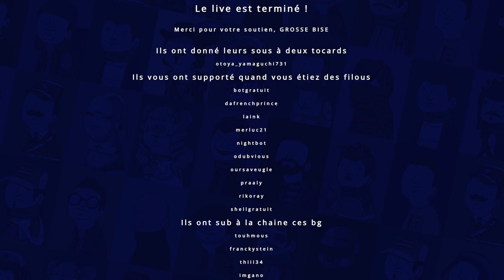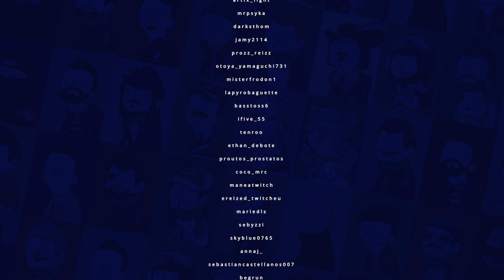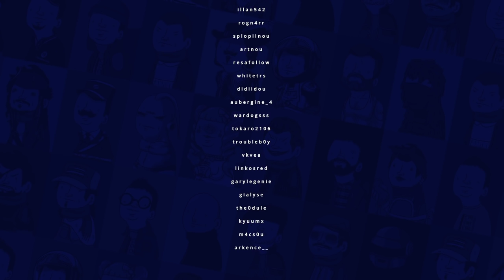VOD - Laink et Terracid // CS:GO